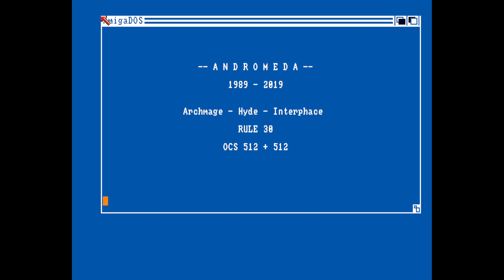RULE 30 by Andromeda (Demo 2021 Amiga OCS/ECS)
Type : Demo

Release date : July 2021
Release party : Gubbdata 2021
Compo : Amiga demo
Ranked : 1st

Hyde [code]
Archmage [graphics]
Interphace [music]